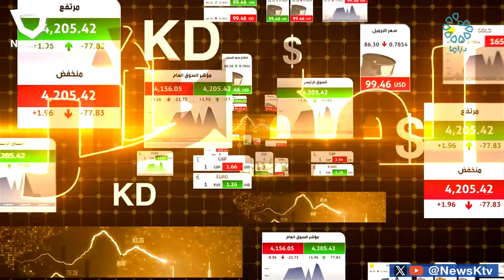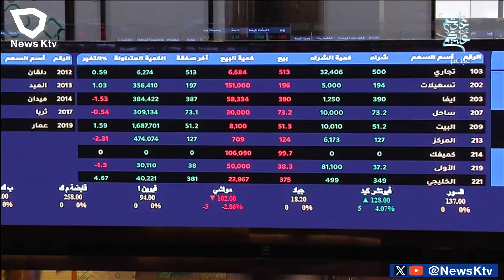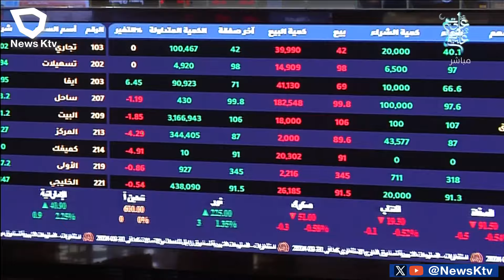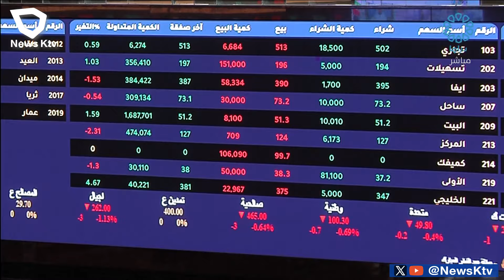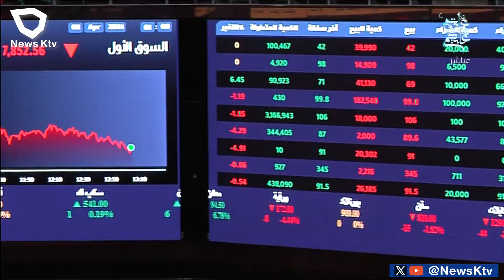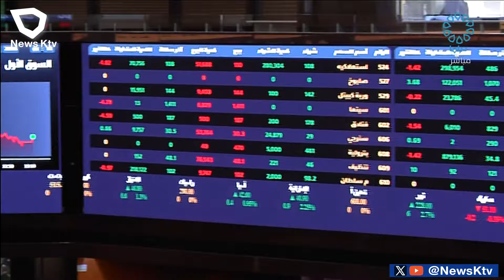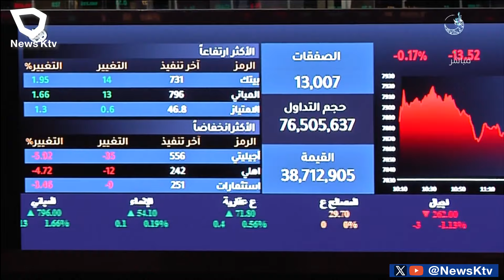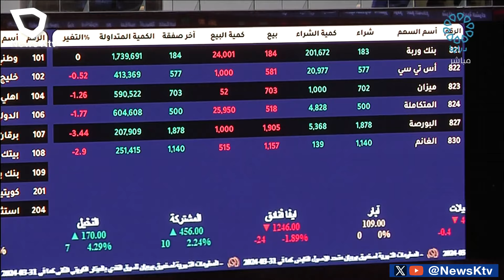برنامج المؤشر ختام جلسة اليوم - بورصة الكويت